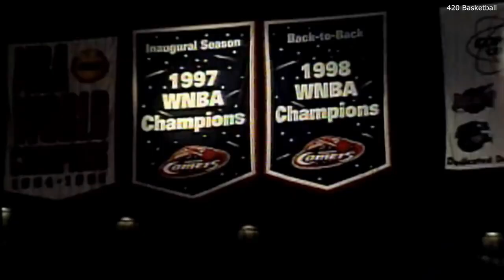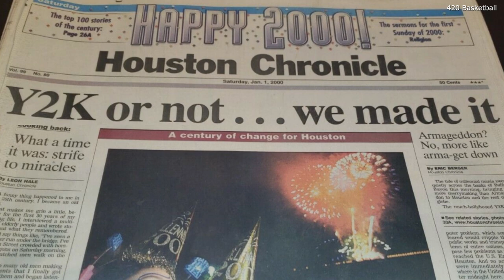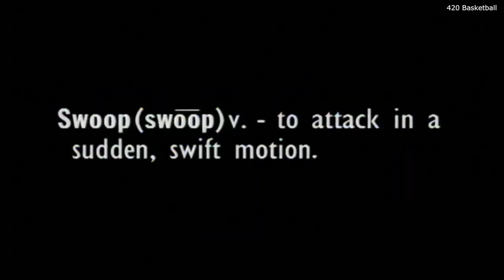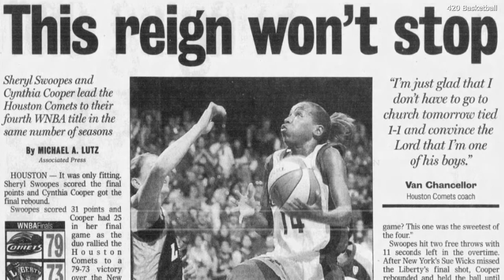Episode 27 I History of Houston Basketball - A Houston Rockets Documentary I Coop, Swoop & Thompson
The Houston Comets dedicated the 1999 season to the memory of their teammate, Kim Perrot. The postseason bought a matchup against Lisa Leslie and the Los Angeles Sparks that they won 2-1 to advance to face the New York Liberty in the WNBA Finals.

Entering the WNBA’s Fourth season in the year 2000, the Houston Comets were still the only Champions the league had ever known. They came out of the gate still looking like the league’s dominant force, winning 9 of their first 10 games. They took just 2 more defeats before the All-Star break and would finish the season with a 27-5 record and the first ranking offense and defence. Sheryl Swoopes had the best season of her career, averaging over 20 points per game on better than 50% field goal percentage and was awarded the league’s Most Valuable Player Award.

The league had now doubled in size to include 16 teams which led to and extra 4 playoff berths being added into this years postseason. The Comets would sweep the Sacramento Monarchs in the 1st Round before doing the same to Lisa Leslie’s Los Angeles Sparks in the Western Conference Finals. The WNBA Finals bought a familiar opponent in the New York Liberty.